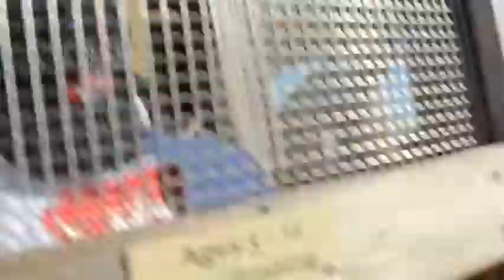First Vlog in Chicago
Yo welcome to our first video where we dick around in Chicago.

Also please consider following us on Instagram @realpsvlogs for behind the scenes and more.

Thanks